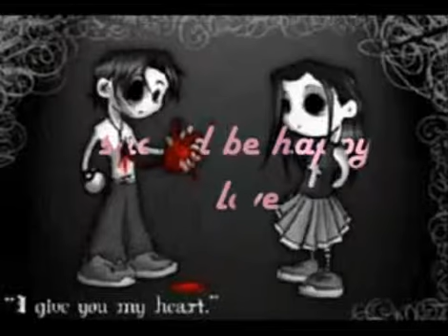Meja I'm Missing You